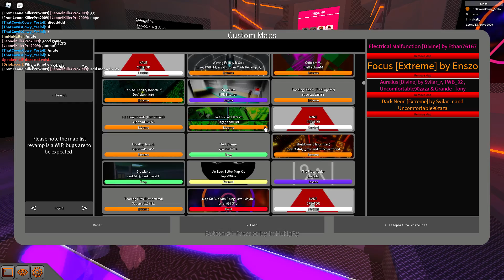TRIA.os with friends!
wwwww